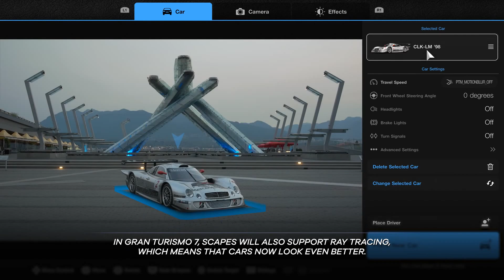Gran Turismo 7 - Behind The Scenes Trailer 2021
How would the power of PlayStation 5 change the experience of Gran Turismo 7.